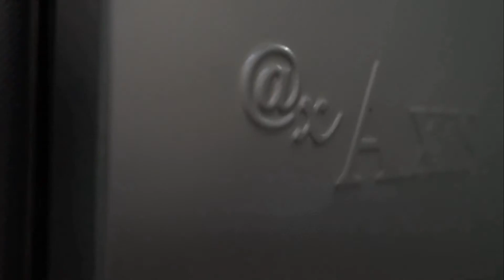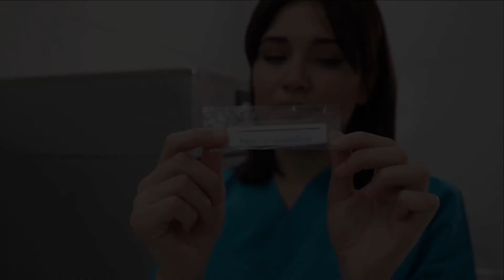AXIS AX 160 EO Gas Sterilizer / 160 litres EO Gas Sterilizer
160 litres EO Gas Sterilizer

Axis offers the latest technology in gas diffusion sterilization systems.
The products to be sterilized are placed in the Liner Bag together with the EO Gas
Cartridge, Dosimeter, Humidity Chip and sealed with a tie or a sealing machine.

All information on the device is provided to be displayed on the digital screen. All stages such as resistance, fan, vacuum, conditioning, sterilization, ventilation and so on can be easily followed, and visual and auditory warnings are given in case of any malfunction.

EO is used in healthcare facilities to sterilize critical items (and sometimes semi-critical items) that are sensitive to moisture or heat and cannot be sterilized by steam or other sterilization methods. Therefore, a wide variety of materials, especially polymeric components commonly used in medical devices, can be sterilized with EO.

The cabin is automatically kept under permanent vacuum in all stages (conditioning-sterilization-ventilation) and user safety is ensured.